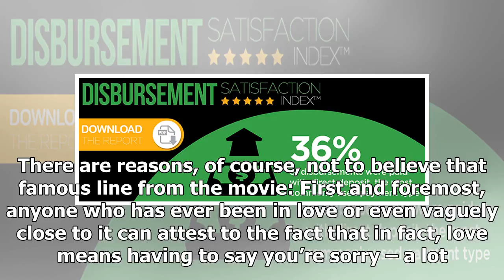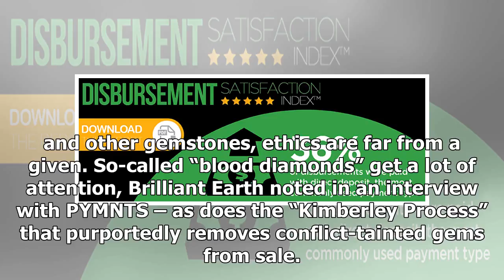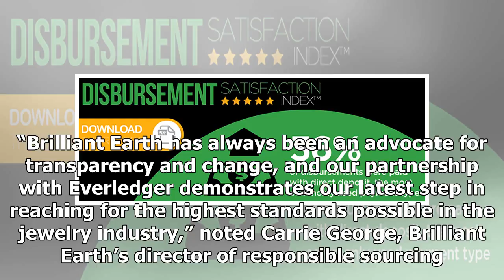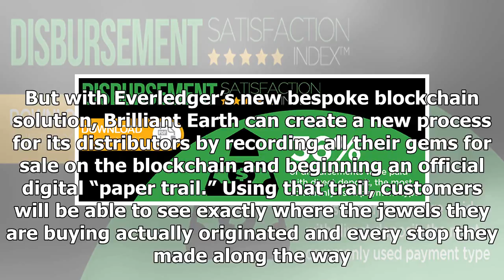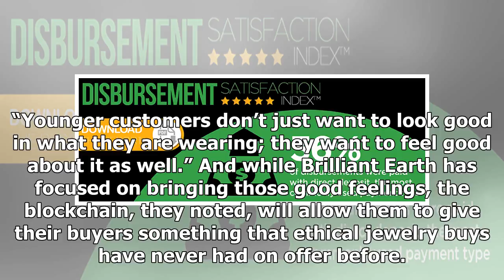Tapping The Blockchain To Keep Jewelry Ethical | PYMNTS.com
If the classic 70s film “Love Story” is to be believed, love means never having to say you’re sorry. There are reasons, of course, not to believe that famous line from the movie: First and foremost, a...